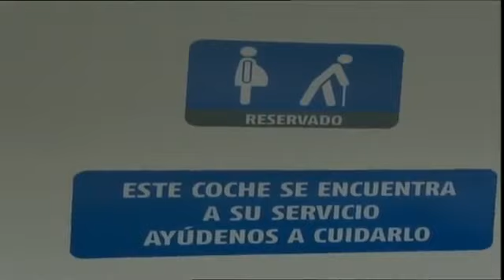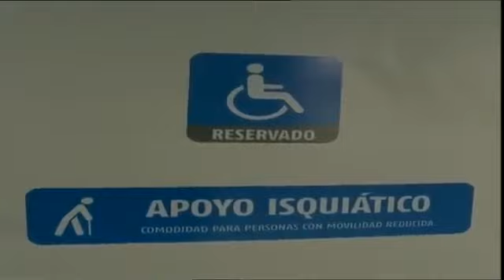Nuevos Trenes Línea Sarmiento que recibimos hoy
Jueves, 22 de Mayo de 2014. Las nuevas formaciones del Ferrocarril Sarmiento que nos fueron entregadas hoy. Lo que hemos prometido, los nuevos ferrocarriles para todos los argentinos.
Estos nuevos trenes son propiedad de todo el pueblo argentino.